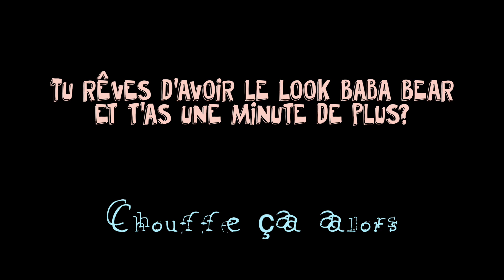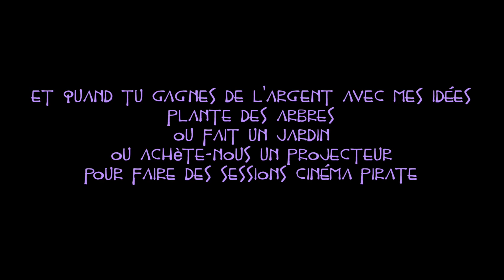Je t'aime ma chrysanthème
Bon z'amedi les samis (ou un truc comme ça)

Bon, j'ai un tas de vidéos qui attendent d'être chouffée par vous. Elle sont sur la liste d'attente. 1 par jour sinon ça devient une addiction. Soyez vigilant, ça frappe vite au coin du bec et ça fait du bien, surtout quand on s'y attend.

Voici une vidéo qui est d'actualité (début novembre) car c'est dans ces prochains jours que vous allez tous ouvrir votre hôpital à plantes (tu comprendras sur la vidéo). Au moins une chambre...

Et voila, je vous balance encore des idées tirées du vortex

vive la vie

Baba Bear, pour vous serv..., non, pour vous faire kiffer...ouais, c'est mieux ça!